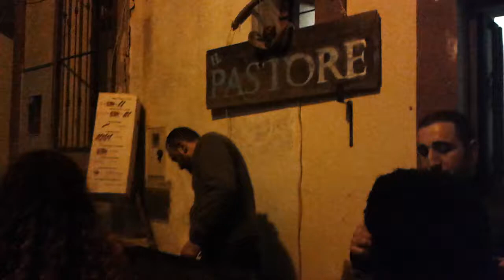la bottega del pastore a Roccaromana